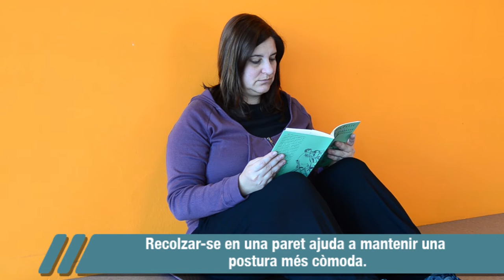Recomanacions bàsiques per a una bona Higiene postural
La Higiene postural és el conjunt de normes per mantenir una postura adequada i realitzar correctament els moviments de la vida quotidiana amb l'objectiu de tenir l'esquena sana i evitar lesions i dolors.

Aquestes recomanacions són vàlides per a qualsevol persona, en qualsevol etapa del cicle vital (des de la infància fins a la vellesa) i en diferents situacions de vida (per exemple, durant l'embaràs).